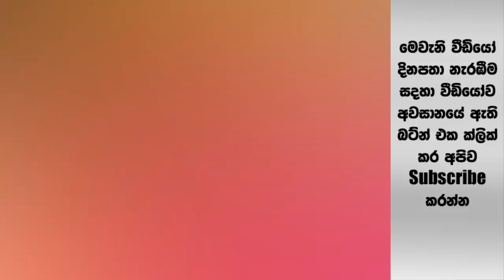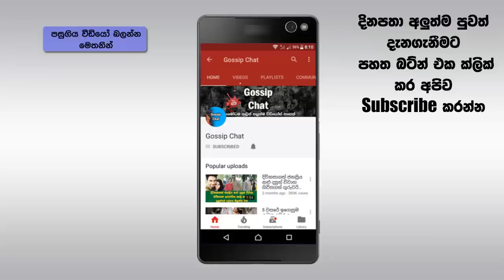පුබුදු – මාෂි විවාහයෙන් පස්සේ බැංකොක් ගිහින් ෆේස්බුක් දාපු ඒවා ටිකක් මෙන්න